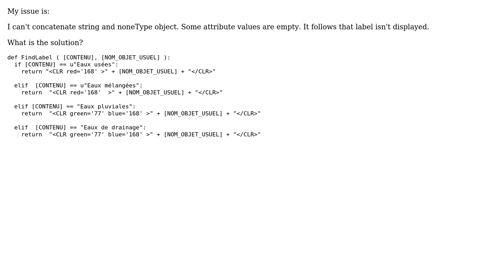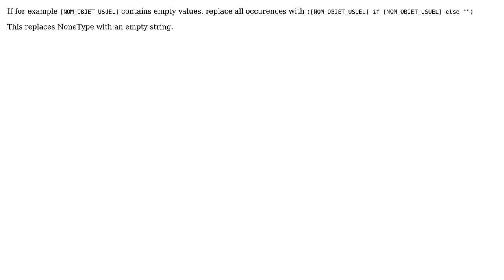GIS: How to concatenate string and noneType object?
With thanks & praise to God, and with thanks to the many people who have made this project possible! | Content (except music & images) licensed under CC BY-SA | Music | Images & others | With thanks to user Scotbi user rettenda user PolyGeo and the Stack Exchange Network Trademarks are property of their respective owners. You are responsible for your own actions.